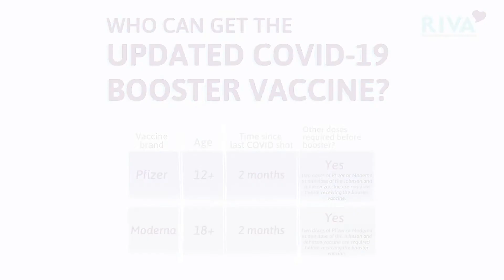Karenni | Your Journey Together: attuned relationships and self-care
This lesson comes from EMBARC and the Your Journey Together program with support from Early Childhood Iowa and the United Way. Your Journey Together is a program developed by the Devereux Foundation that focuses on families building resilience to help cope with challenging experiences. In this video, we discuss two components of this program. The first topic is “attuned relationships” or connected relationships between parent and child. The second topic is about self-care for parents.